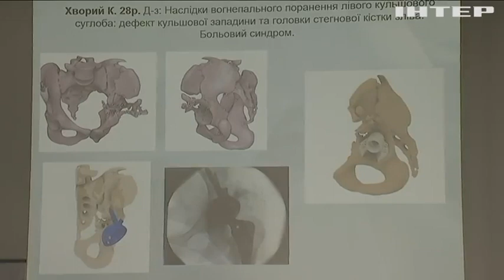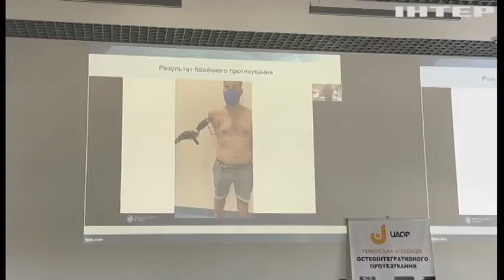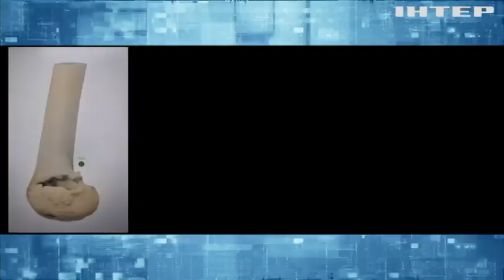Остеоінтеграція рятує воїнів із надскладними дефектами кісток і суглобів